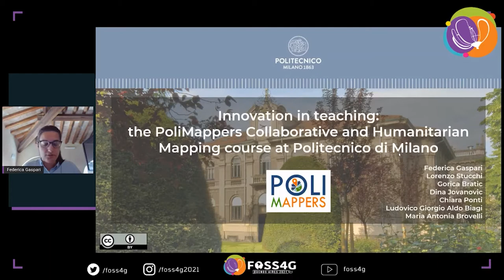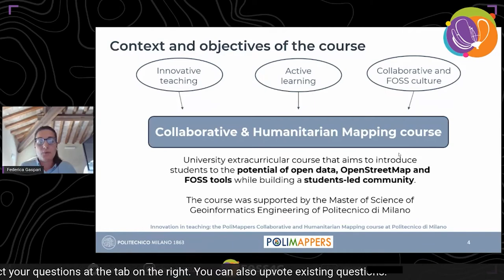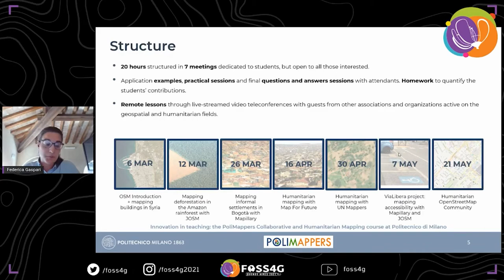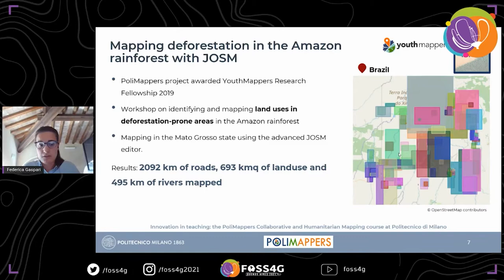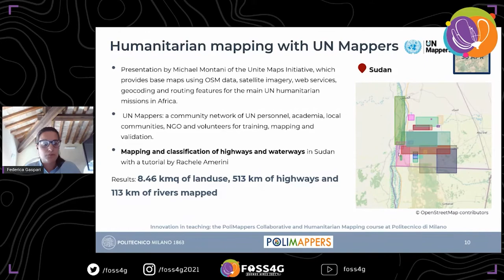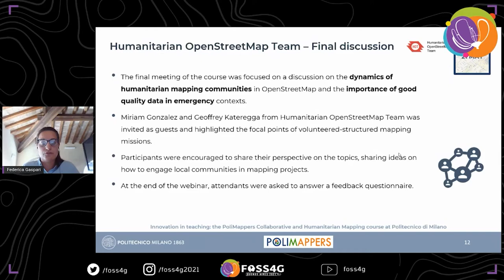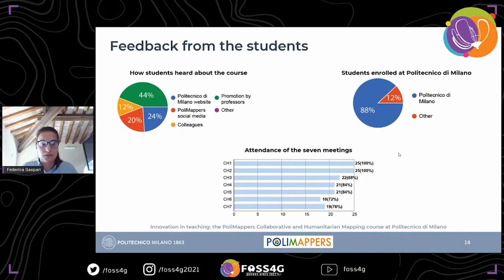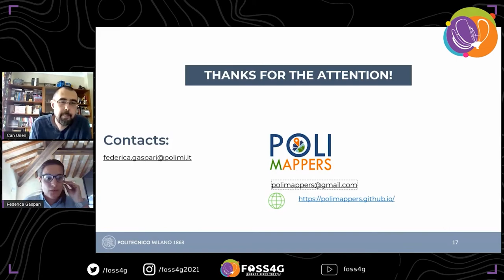FOSS4G 2021 - Innovation in teaching: the PoliMappers Collaborative and Humanitarian Mapping course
Innovation in teaching: the PoliMappers Collaborative and Humanitarian Mapping course at Politecnico di Milano

Collaborative projects imply a wide variety of skills, ranging from technical abilities to teamwork and problem-solving attitudes. Innovative teaching programmes focused on the use and promotion of open-source geospatial tools represent a key element in developing and fostering such transversal abilities, involving learners with diverse backgrounds in challenging activities.

OpenStreetMap (OSM), with its constantly growing community of contributors from all over the world, brings into play open and collaborative dynamics that build a critical ecosystem where single contributions are part of collective intelligence. In this way, everyone willing to be part of the project is enabled to produce the so-called Volunteered Geographic Information (VGI) but also to use them as a valuable source of innovation and development for empowering communities. This initiative, combined with the need to address the lack of open geospatial data in many contexts, led to the foundation of structured OSM contributors groups such as PoliMappers, the first European YouthMappers chapter based in Politecnico di Milano (Italy) and devoted to the promotion of geospatial technologies through dedicated training and workshops.

Gaspari, Federica (1)
Stucchi, Lorenzo (1)
Bratic, Gorica (1)
Jovanovic, Dina (1)
Ponti, Chiara (1)
Biagi, Ludovico Giorgio Aldo (1)
Brovelli, Maria Antonia (1)
(1) Politecnico di Milano, Department of Civil and Environmental Engineering, Piazza Leonardo da Vinci, 20133 Milano, Italy

Track –
Academic

Topic –
Academic

Level –
2 - Basic. General basic knowledge is required.

English